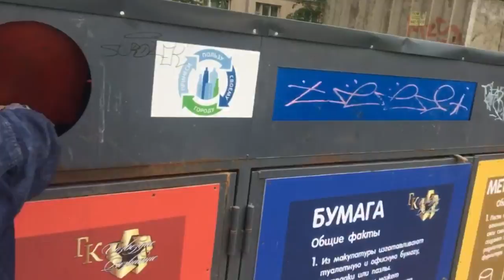ПРИЕЗД РЕБЯТ \ СЪЕМКА ТАНЦЕВ \ БИТЬЕ ИМУЩЕСТВА - моменты жизни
⬇️ РАЗВЕРНИ ПОЛНОСТЬЮ  ⬇️
⭐ПОДДЕРЖИ МОИ СТАРАНИЯ⭐

🎧Музыка из видео:
Non_Piu_Andrai

❓FAQ
📸 АППАРАТУРА :

Ты супер!💚
Приветик, это снова я с моментами жизни,на этот раз за август. В этом выпуске тебя ждет: встреча ребят в набережных челнах, как я снимала 2 видео с танцами, учила тикток танцы, дрессировка Бимочки и многое другое. А сейчас садись по удобнее и погнали смотреть моменты жизни.